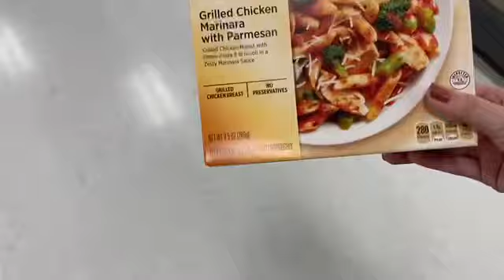day in the life in fargo